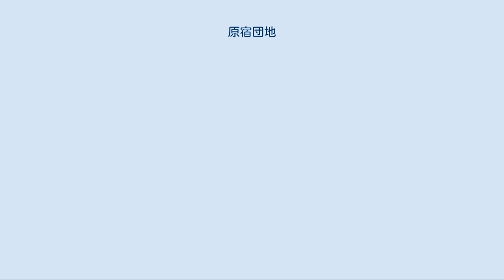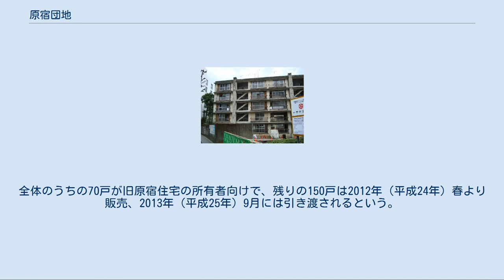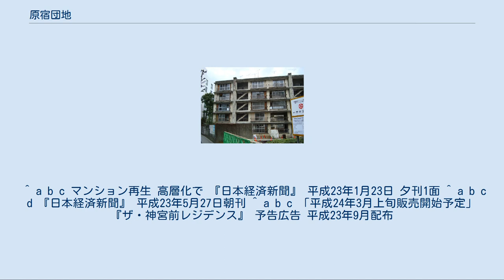原宿団地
解体前の原宿団地 原宿団地（はらじゅくだんち）は、東京都渋谷区にかつて存在した住宅団地である。
日本住宅公団が開発・分譲したが、老朽化のために高層マンションへの立て替えが決定、2010年（平成22年）までに閉鎖された。
 1957年（昭和32年）に竣工。
正式名称は「原宿住宅マンション」。
各戸の間取りは2DK、広さは35-37m2であった。
 住棟配置の設計は津端修一で、「（自身が師事した）アントニン・レーモンドが手がけたような、全ての部屋に緑の風と光が行き渡る、ガラス張りのコアのある住宅を市民たちにプレゼントしたい」というテーマでの設計であったという。
 解体中の様子 完成から50年以上が経過して建物が老朽化したが、好立地であることから、マンション化による再生が計画された。
内容は、従来の団地6棟を地上19階建てのマンション1棟に立て替えるというもので、住戸数を従前の倍の220戸程度として建て増し部分を一般に分譲することで収益が確保される。
事業には新日鉄都市開発と三井物産が参加し、2010年（平成22年）春の建設開始、2013年（平成25年）の完成が予定されている。
 この計画は原宿住宅団地管理組合（理事長: 坪郷佳英子）によって進められたが、総合設計制度を用いての幅50メートル、高さ60メートルという大型マンションを建築する計画には近隣住民からの大きな反対を受けている。
工事着工後も、高層マンション建築に反対する幟やメッセージカードが、団地正面の外苑西通り（キラー通り）沿いや街のあちこちに数多く設置されている。
2010年（平成22年）1月には、総合設計許可処分の取消しを求める行政訴訟が近隣住民より提起された。
 その後2011年（平成23年）5月中には新マンションの建築が実際に開始された。
立て替え後の戸数は220戸となり、各戸の広さは50-129m2となる。
全体のうちの70戸が旧原宿住宅の所有者向けで、残りの150戸は2012年（平成24年）春より販売、2013年（平成25年）9月には引き渡されるという。
 2011年（平成23年）9月までには、当該再開発物件が『ザ・神宮前レジデンス』と命名され、住宅分譲の予告広告が開始された。
売主には新日鉄都市開発と三井物産のほかにNTT都市開発が名を連ね、実際の販売は三菱地所レジデンスと三井不動産レジデンシャルによって行われる。
同物件の敷地面積は5,176m2、開発面積は5,336m2で、高層部分と低層部分から構成される地上18階・地下2階建ての建物が2013年（平成25年）4月下旬に完成、総戸数は地権者用72戸を含む220戸となることが案内された。
 ^ a b c マンション再生 高層化で 『日本経済新聞』 平成23年1月23日 夕刊1面 ^ a b c d 『日本経済新聞』 平成23年5月27日朝刊 ^ a b c 「平成24年3月上旬販売開始予定」 『ザ・神宮前レジデンス』 予告広告 平成23年9月配布